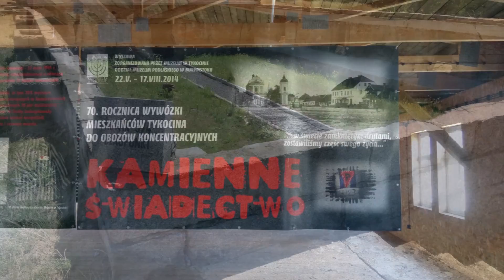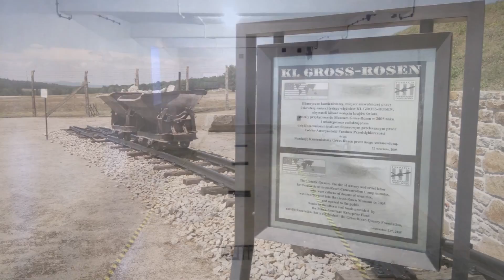Gross Rosen - Rogożnica 2017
Konzentrationslager Groß-Rosen

niemiecki obóz koncentracyjny, istniejący w latach 1940–1945, nieopodal wsi Rogoźnica (nazwa powojenna) w dzisiejszej Polsce, będący na czele ponad setki obozów pracy założonych na Śląsku, na terenie Czech i Niemiec.